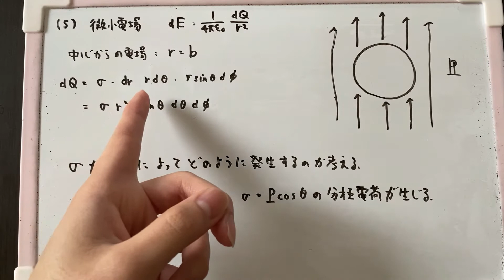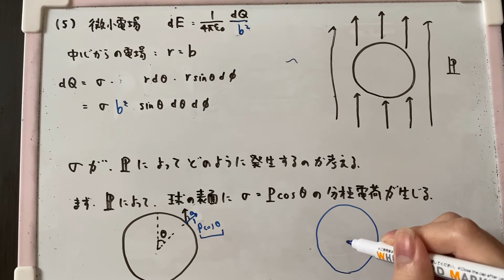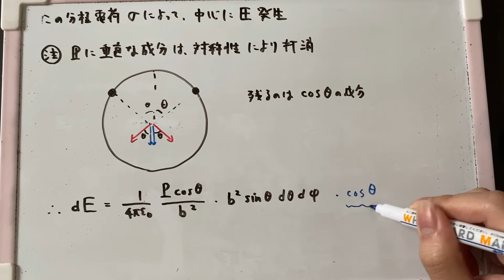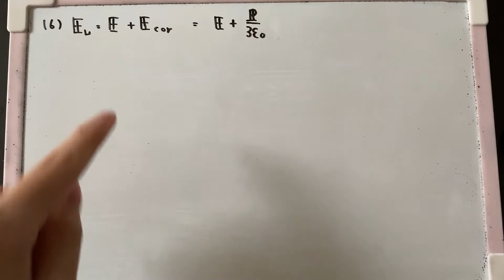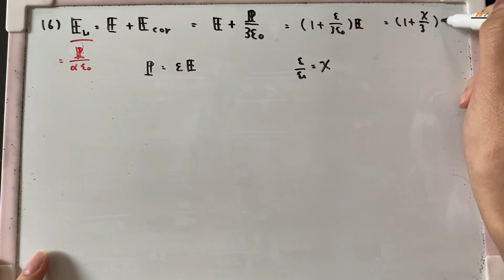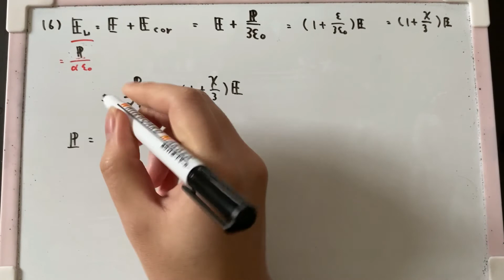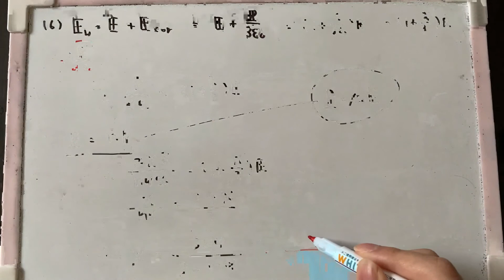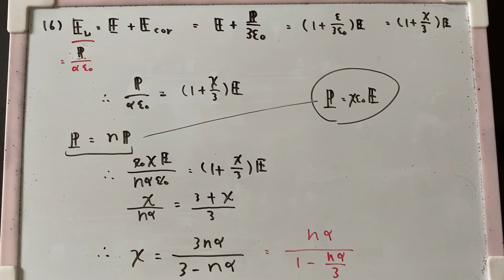平成30年度 東工大理学院物理学系 午前大問3（[B]）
F棟です。